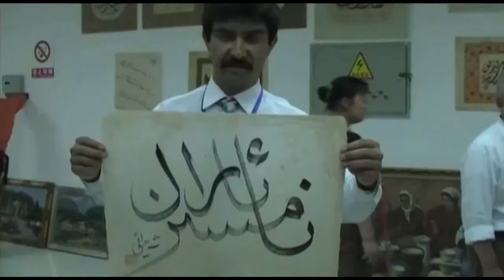FLD next top model 2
remove cambodia
added Mongolia song